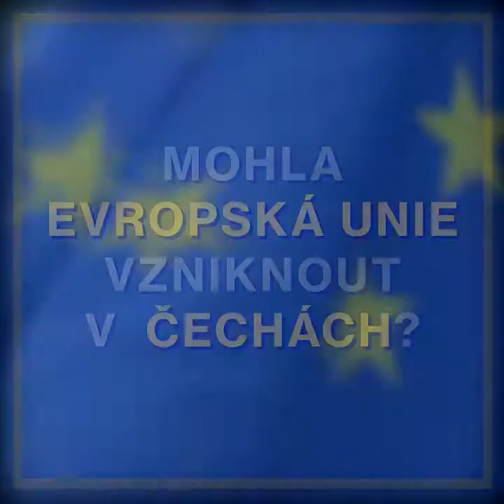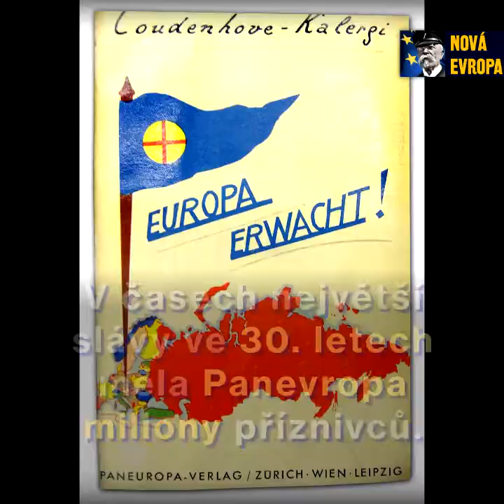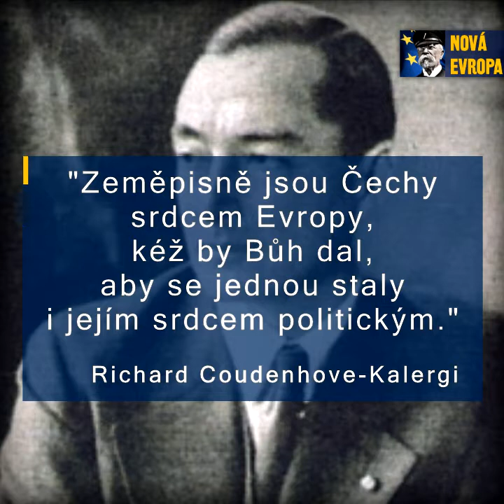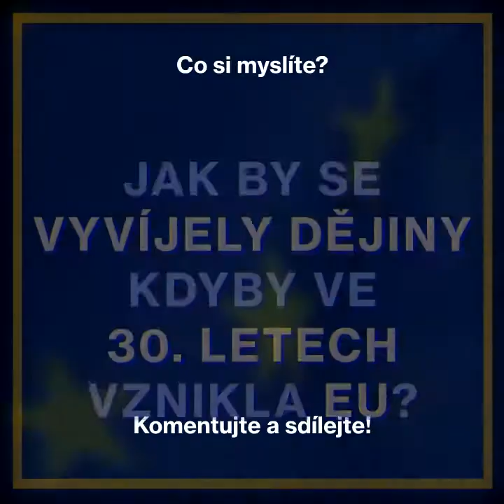Mohla Evropská unie vzniknout v Česku?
Tohle ve škole neuslyšíte, v médiích neuvidíte. Zapomenutý příběh o tom, jak v Čechách mohla vzniknout obdoba dnešní Evropské unie. Místo toho přišla další světová válka. 🇨🇿 🇪🇺